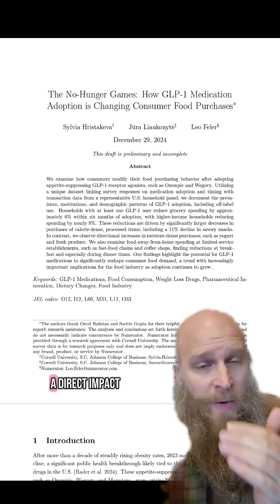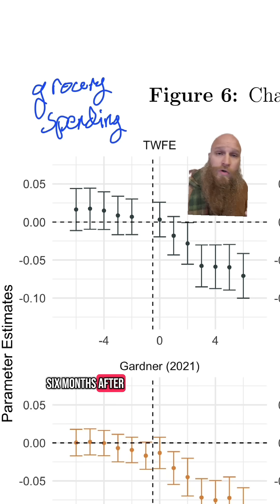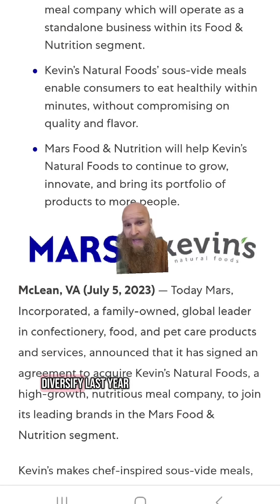Ozempic Slashes Snack Sales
We now have causal real-world analysis that Ozempic and other GLP-1 medications lower snack purchases by 5% (8% if you're rich). Chips & baked goods take the biggest hit. Yogurt & Slim Jim's are unaffected. The decline is about $416 per year per person.